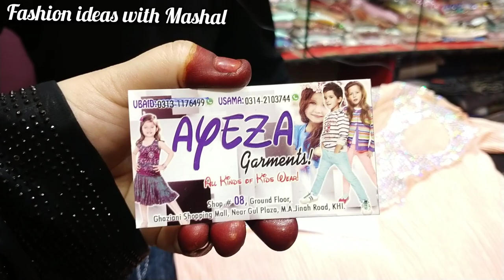Gul Plaza Ghaziani Shopping Mall || Baby Baba Eid Dresses | Sasti Market | Shopping in local Mall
Assalamualaikum
Today I visit Gul Plaza Ghaziani Shopping Mall Saddar Karachi

Fashion ideas with Mashal

Topic Cover

Fairy Frocks Designs 2022
Baby Frocks
Girls Fairy Frock Latest and Unique Designs
Frocks & Dresses
Baby Dresses
Sale Baby Baba Dress
Fairy Frock Latest And Unique Designs 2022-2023
Baby Dresses Collection
Baby Baba Eid Dresses
Eid Dresses 2023
Baby Eid Special Dresses
Baby Fairy Frock
Baby Fairy Frock Design
Fairy Frocks Designs
Baby Girl Dresses
Fancy Baby Dresses
Long Frocks Designs For Girl
Kids Dresses
Latest Fairy Frocks/Maxi Designs

Gul Plaza Shopping Mall Karachi Dresses
Gul Plaza Shopping Mall
Affordable Price In Gul Plaza Shopping Mall
Gul Plaza Shopping Mall Karachi
Gul Plaza Shopping Mall Clifton,
Online Shopping
Central Shopping Mall
Gul Plaza Shopping Center
Shopping
Gul Plaza Shopping Center Karachi
Central Shopping Mall Karachi
Kids Clothes Shopping
Shopping Vlog
Gul Plaza Baby Dress,
Gul Plaza New Born Baby Shop
Gul Plaza Karachi Baby Shops
Gul Plaza Baby Suit
Ghaziani
Ghaziani Shopping Mall,
Hengameh Ghaziani,
Shopping Mall,
Karachi Wholesale Market,
baba clothe market,
baba dresses,
wholesale market,
garments market karachi,
baby baba garments,
baby baba suit wholesale in karachi,
baby baba garment,
baby clothe market,
wholesale baba clothe market in karachi,
baby garments wholesale market in lahore,
baby baba garments karachi,
wholesale garment market,
baba suits,
baby and baba garments,
baby clothes wholesale market in karachi